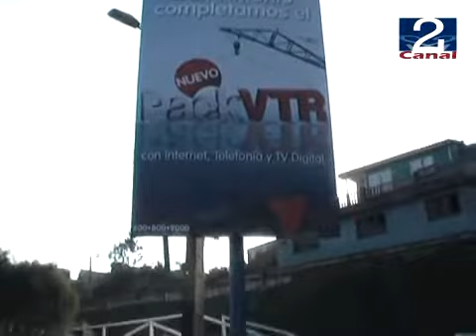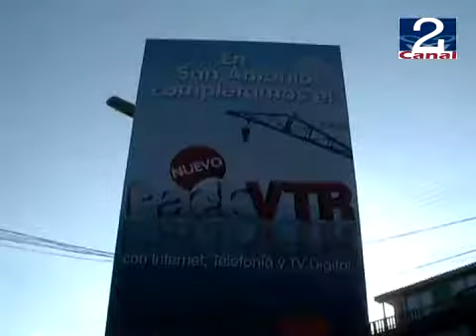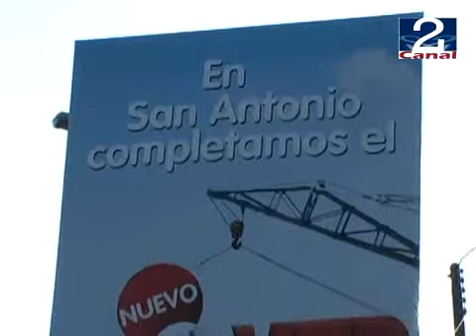05 JUL 2011 PUBLICIDAD